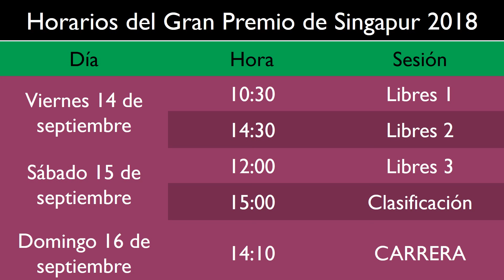Horarios del Gran Premio de Singapur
Se exponen los horarios, que tiene el Gran Premio de Singapur de Formula 1,  que se disputará en el circuito de Marina Bay, para España.

Horarios España
Carrera:16/09 - 14:10
Clasificación:15/09 - 15:00
Libres 3:15/09 - 12:00
Libres 2:14/09 - 14:30
Libres 1:14/09 - 10:30

El GP de Singapur se celebra el 16 de Septiembre en el circuito de Marina Bay en Singapur. La longitud del circuito es de 5,065 kilómetros. Durante la carrera se darán 61 vueltas al circuito cubriendo una distancia final de 308,965 kilómetros.

Récord de vuelta
1:45.008 - L. Hamilton (2017)